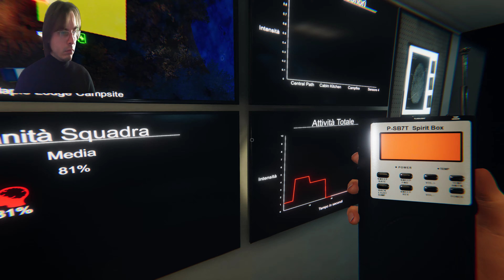Phasmophobia - Vi mostro dove trovare Slender-man, la maschera di Jason ed altre chicche!